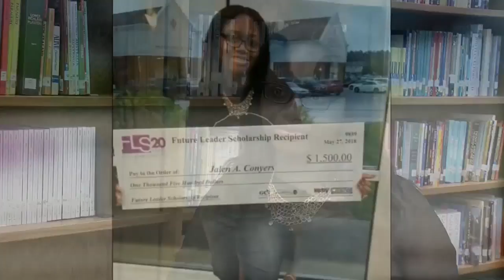The Two Million Dollar Scholarship Student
Extraordinary woman receives big college scholarship money.